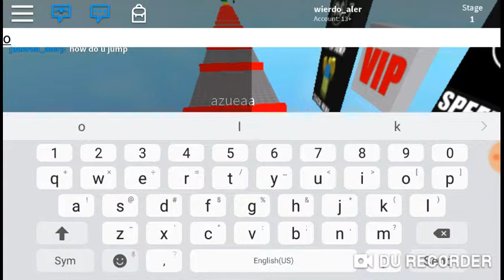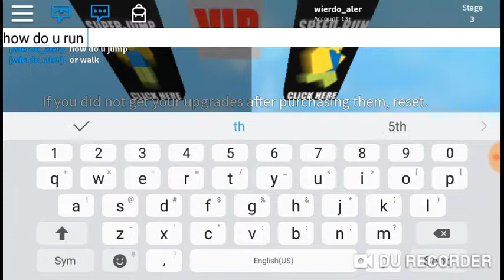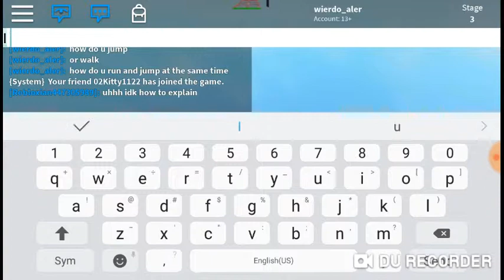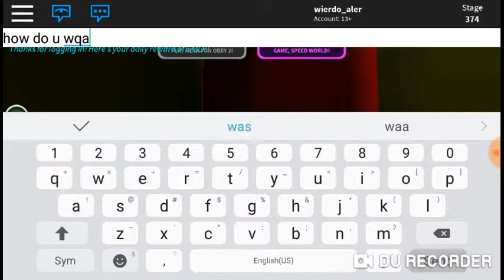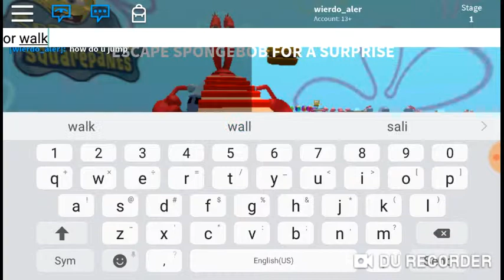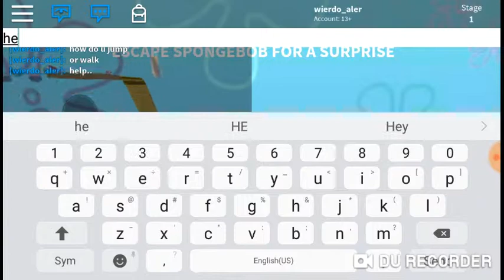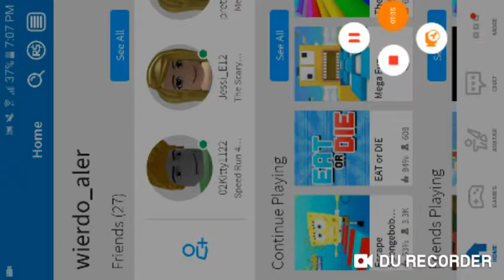PRENTENDING TO BE A NoOb In ROBLOX many different stages funny reactions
Hope u guys enjoyed comment down below other games u want me too play like and subscribe comment down below if ya want a shout out comment down below if u want more roblox or what other videos kinds u want me to do sorry for the background noises I was watching Rhett and Ling aka GMM aka Good Mythical Morning but ya hope u guys enjoyed please like subscribe and comment down below love u guys❤❤❤❤❤💕💖💗💙💚💛💜💛😄if u want a shout out comment down below lousquade and like and subscribe if you haven't already